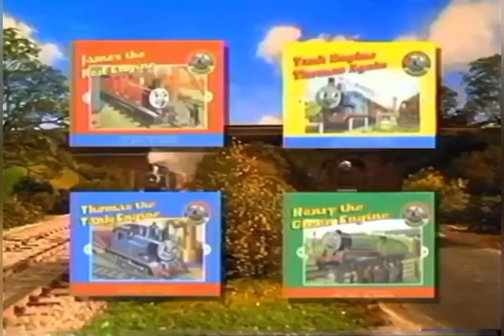Thomas Book Promo 2000 (Vocals)